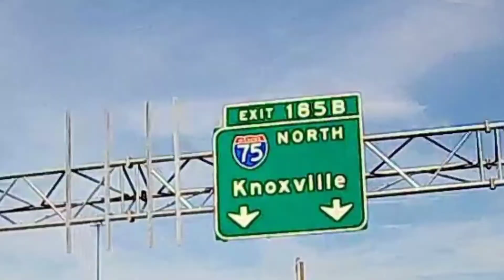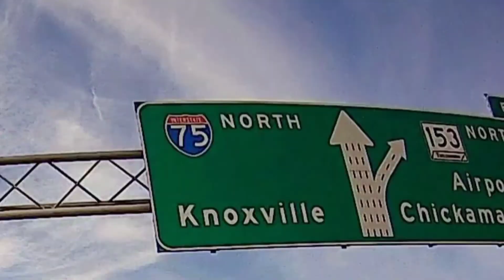motorcycle tour through downtown Chattanooga with Woodrow Labor Day, 2020